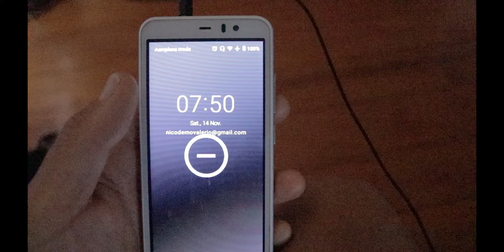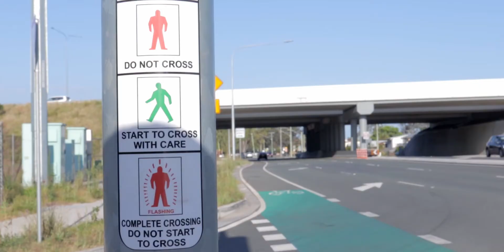Le Automobili in Australia: Una Ignorante Introduzione | Vlog Australia EP. 37/52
Music A Young Man by ALBIS